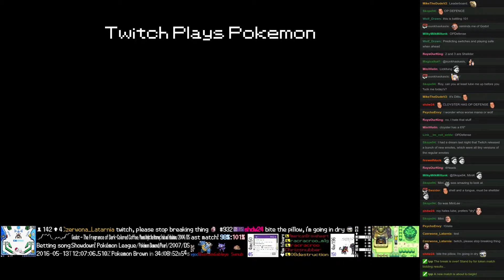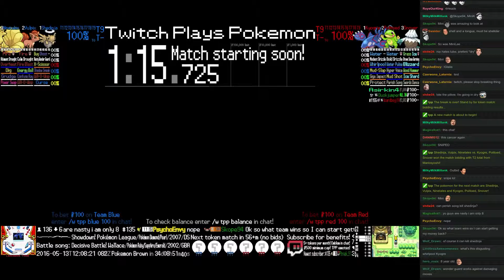Twitch Plays Pokémon Battle Revolution - Match #42345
Match #42345 [Blue: Shedinja, Vulpix, Ninetales] vs [Red: Kyogre, Politoed, Snover]